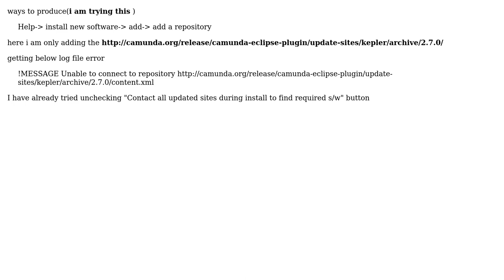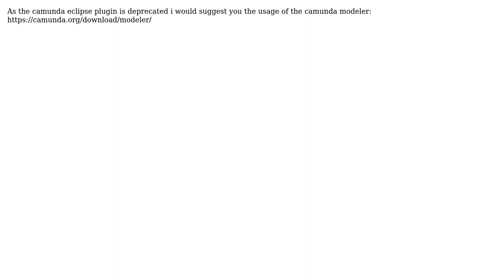Unable to install Communda pluggin to eclipse kepler 4.3.1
With thanks & praise to God, and with thanks to the many people who have made this project possible! | Content (except music & images) licensed under CC BY-SA | Music | Images & others | With thanks to user Patrick Werner user aditya and the Stack Exchange Network Trademarks are property of their respective owners. You are responsible for your own actions.